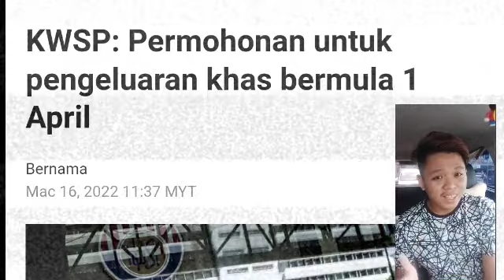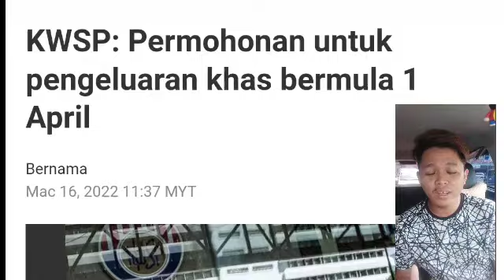BARU DISAHKAN MALAM INI // BANTUAN PERTAMA BULAN APRIL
BANTUAN PENGELUARAN KWSP